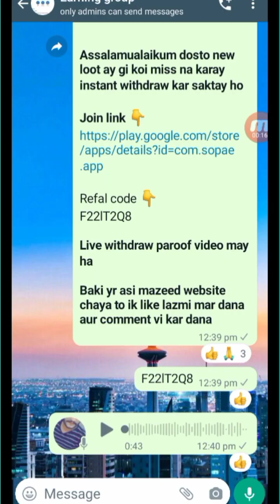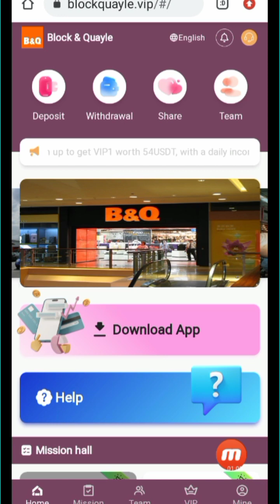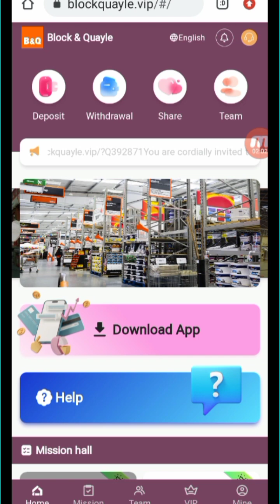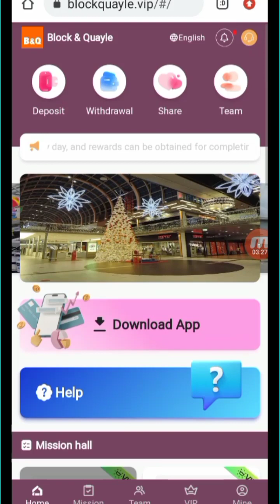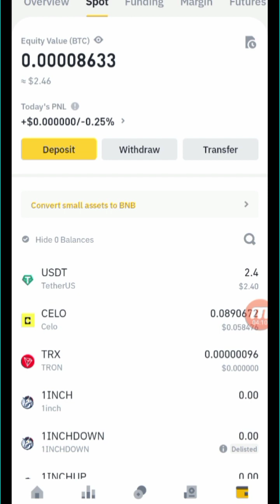New Earning site live withdraw paroof || instant withdraw 2.4$ || how to work online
Join link 👇

Refal code 👇
677790

Official group link in my telegram group

You are cordially invited to join Block & Quayle and get involved! Sign up to get VIP1 worth 54USDT, with a daily income of 0.10USDT! Minimum deposit: 12USDT
1: The recharge investment can only use USDT currency, and choose the TRC20 network.
2: New tasks are refreshed at 14:00 UK time every day, and rewards can be obtained for completing merchant orders every day.
3: Reminder: Each VIP level is valid for 160 days.
4: The withdrawal fee on the platform is 0, the minimum withdrawal is 1USDT, and the withdrawal takes 1-2 minutes to arrive, and the withdrawal can be made at any time within 24 hours!
❀ No need to deposit, you can also invite your friends to join us. When your friends activate VIP, you can get at least 1.2USDT. The larger the team you invite, the more you will earn!
❀3 levels of referral commissions
10% for a first-level member, if the other party recharges 1,000 USDT, you will get 100 USDT
3% for second-level members, if the other party recharges 1000 USDT, you will get 30 USDT
1% for third-level members, if the other party recharges 1000 USDT, you will get 10 USDT
❀Extra rewards for agents!
Reminder: When your proxy line deposit exceeds 3000USDT. You can get an additional 3% of the total deposit, and you can apply for an additional reward of 90USDT from the official customer service! etc.
The mall authorizes all promoters to share on major platforms, not limited to any platform! The company registration invitation link can be promoted on any social software, as follows: Facebook, Twitter, YouTube, instarma, TikTok, KAO KAO, WhatsApp group, Telegram group, etc.